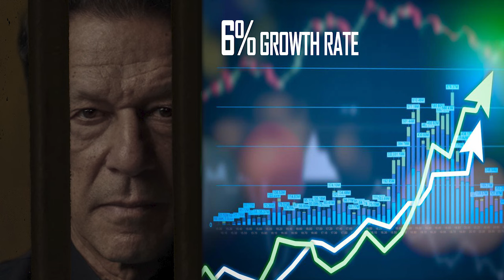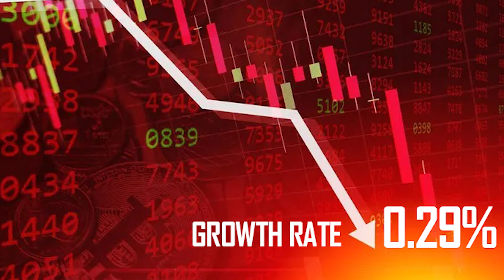Chairman Imran Khan’s message that charged the nation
English Translation of Imran Khan’s AI Recorded Message of aired in virtual Jalsa by PTI SMT